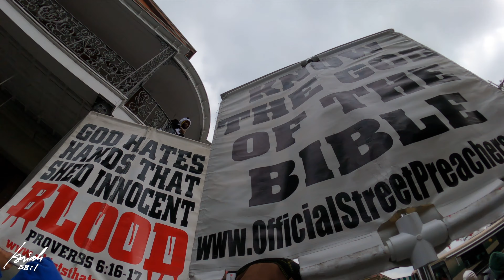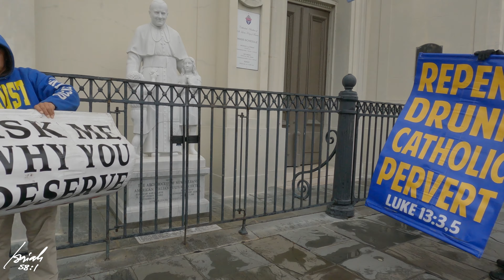Preach the Gospel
Mardi Gras, or Fat Tuesday, refers to events of the Carnival celebration, beginning on or after the Christian feasts of the Epiphany and culminating on the day before Ash Wednesday, which is known as Shrove Tuesday